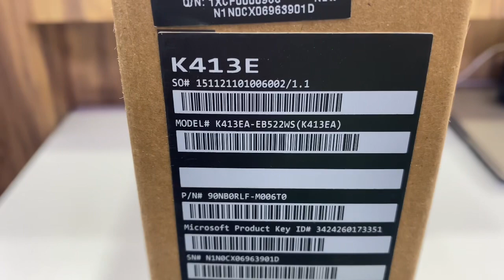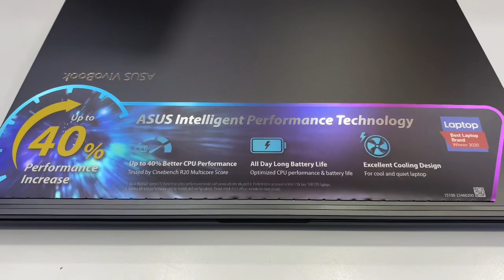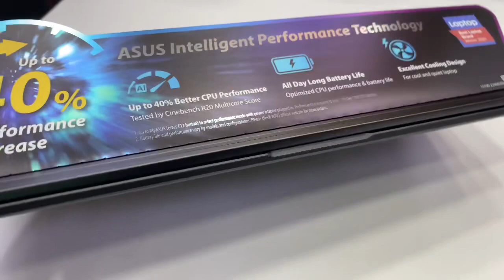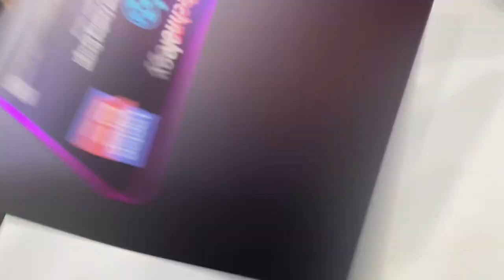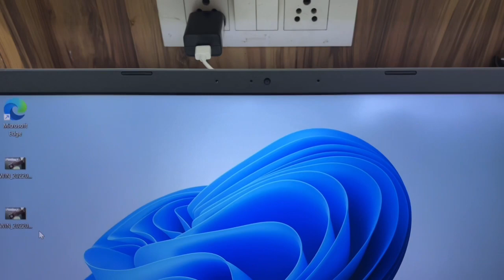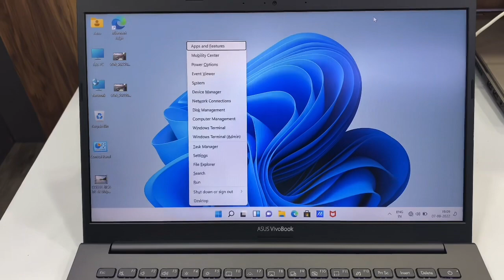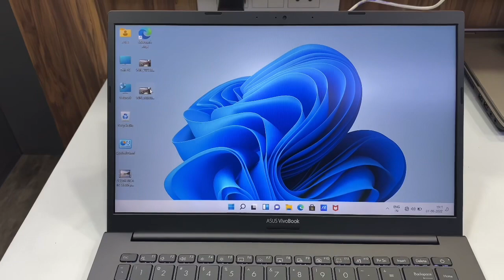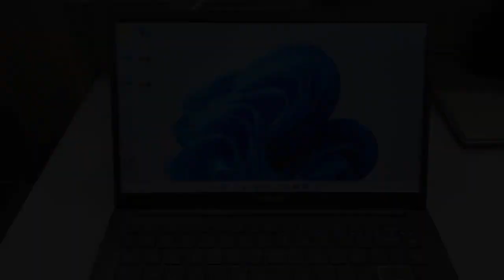Asus⚡️Best Laptop Under 55K Thin & Light Core i5 16Gb / 512 G Unboxing & Review🔥🔥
ASUS Core i5 11th Gen - (16 GB/512 GB SSD/Windows11 Home) K413EA-EB522WS Thin and Light Laptop(14 inch, Indie Black, 1.40 kg, With MS Office)asusvivobookk14